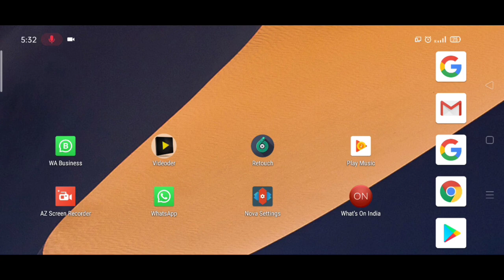15 August png image download l 15 August png download l independent day png image download l August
Hello friends to mai aap logo ko bataunga ki 15 August png image kidhar se download kare.

▶DOWNLOAD▶

Queries -

15 August PNG image download
15 August PNG image kaha se download kare
15 August PNG image kidhar se download kare
15 August PNG image download
15 August PNG image techanical pts
15 August PNG image download technical pts
technical pts
15 August png image kidhar se download kare
15 August PNG image kidhar se download Karen
15 August Bhai bahan PNG image kidhar se download Kare
15 August Bhai bahan png image kidhar se download Karen
15 August PNG image download
15 August PNG image download Karen
15 August PNG image download Kare
15 August PNG image
15 August 2020
15 August PNG image download
15 August independent day PNG image kidhar se download Karen
15 August independent day PNG image kidhar se download Kare